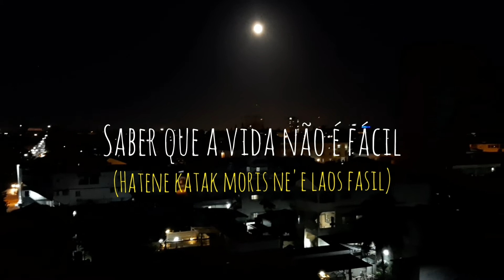A vida é uma LUTA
Nem toda a vida ser feliz, as veses dói, triste e feliz. Tudo isso, faz parte da vida,continuámos luta até atingir aquilo que nós queremos.